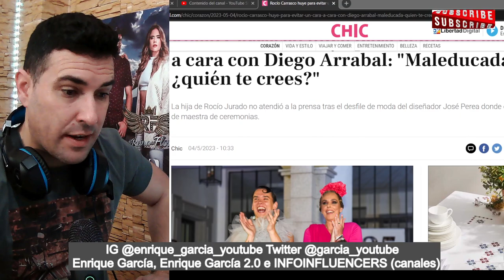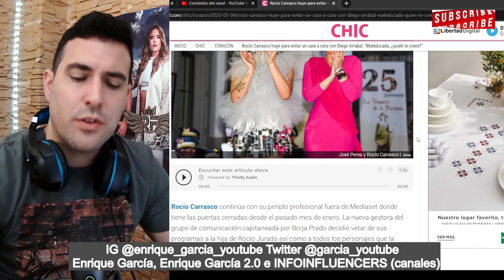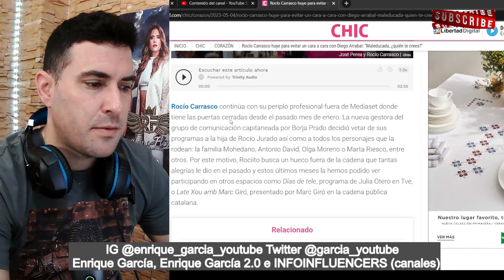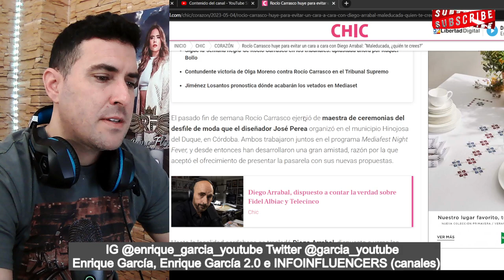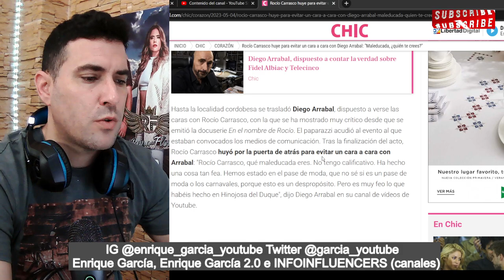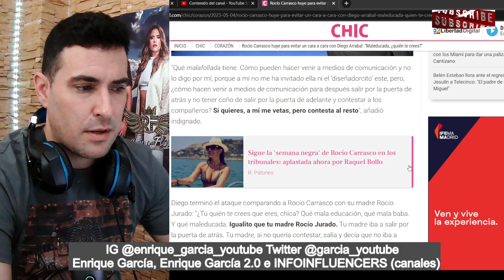Diego Arrabal ESTALLA ante Rocío Carrasco, por la ESPANTADA del desfile de moda